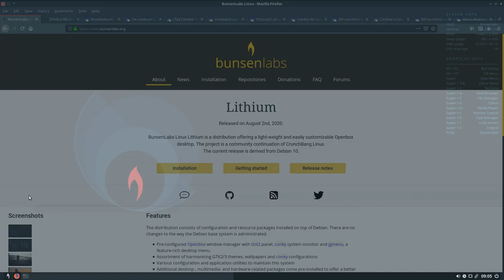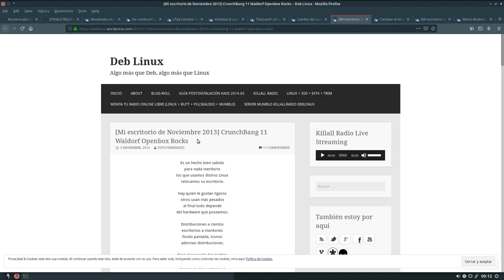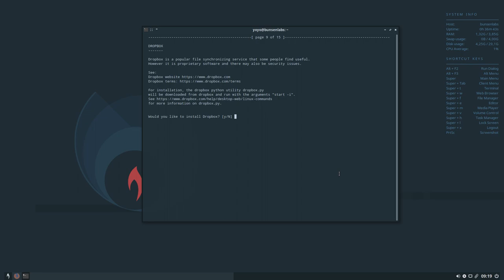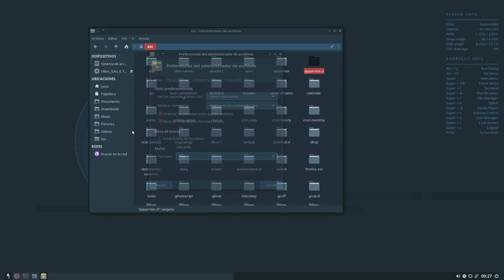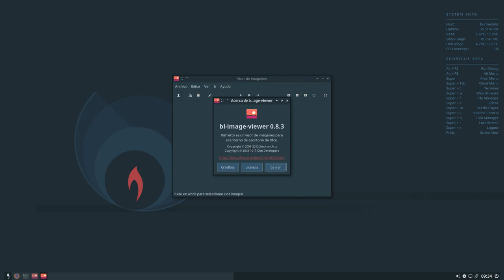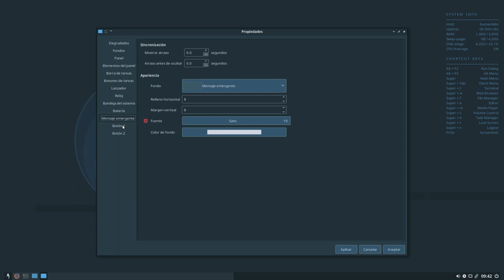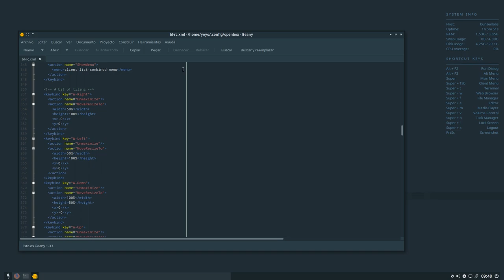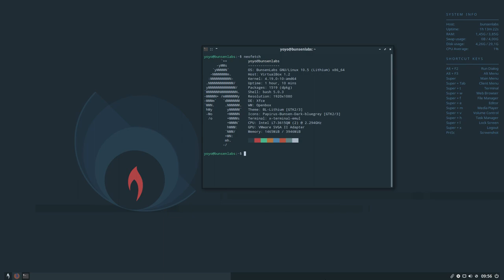BunsenLabs Linux "Lithium" disponible, el poder de Debian + Openbox y Tint2 (revisión en español)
Hoy os traigo la revisión de BunsenLabs Linux Lithium, el nuevo lanzamiento de BunsenLabs con base Debian Buster (rama estable) y un completo y cuidado Openbox y Tint2 como window manager.

BunsenLabs es la continuación de la vieja CrunchBang continuada por la comunidad de CrunchBang. Se puede decir que es la continuación oficial.